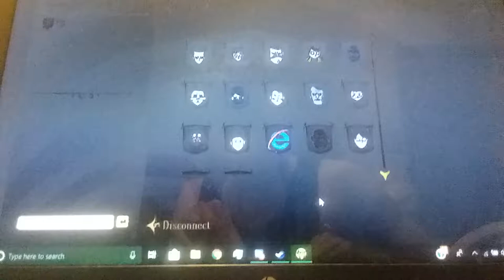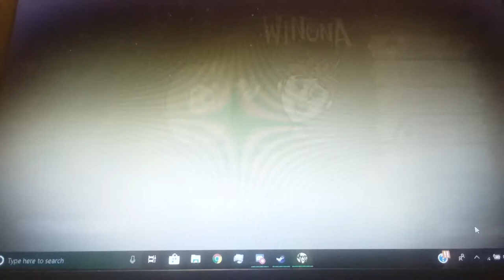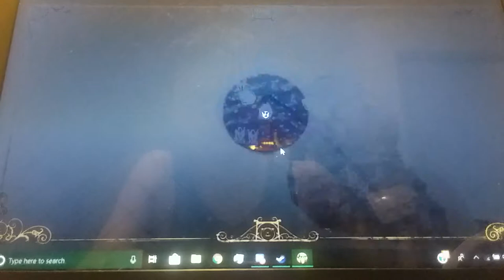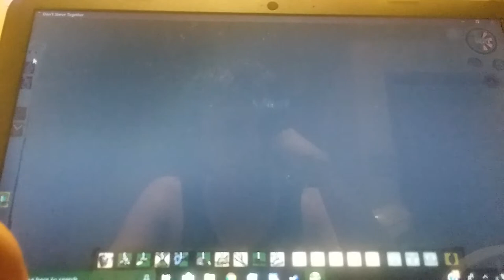Don't Starve part 1. DEATH ON FIRST DAY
Watch as I play (And miserably) fail the game! Some things just want to watch the world burn lol.